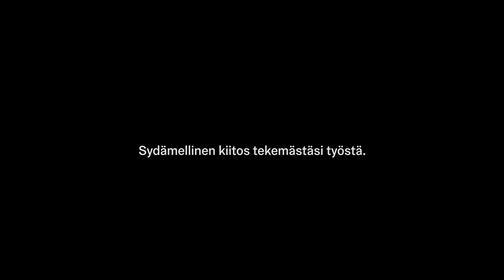Janna: Kiitos (Taidelahja 2020)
Joulun 2020 ensimmäiset taidelahjat jaettiin virtuaalisena sosiaali- ja terveystoimialan, sekä HUSin henkilöstöille. Lahja oli Jannan "Kiitos". Sen ovat säveltäneet Aku Rannila ja Samuli Laiho. Sanoituksesta vastaa Saara Törmä. Ketä tai keitä sinä haluaisit kiittää tänä jouluna huolenpidosta? Jaa lahjaa eteenpäin.

Helsingin kaupungin kulttuurin ja vapaa-ajan toimiala toteuttaa yhteistyössä sosiaali- ja terveystoimialan, Helsingin seurakuntien ja Setlementtiasuntojen kanssa jouluisen Taidelahja-tempauksen, jossa tavoitteena on tuoda iloa ja valoa iäkkäiden, yksinäisten, työttömien ja pienituloisten sekä jouluna työskentelevän hoitoalan henkilöstön jouluun. Yllätyksellisiä joululahjoja jaetaan edelleen 24.–25.12.